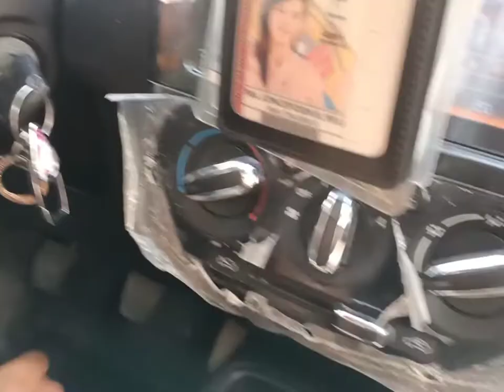DRIVING BAREFEET/HIGH HEELS/ONE HIGH HEEL-ONE BAREFOOT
barefeet challenge purposeonly#highheels
OPPO F7/A94# Mitsubishi MIRAGE Car SONY CYBERSHOT DSC-H300

Special Thanks:
PMSgt JOEBERT P. POLI -Photo/Videographer
Photos: Acknowledgements
All the establishments along the rood taken by the videos from Brgy Bailan ,-HIPONA,PONTEVEDRA ,CAPIZ
Special mention:
OPPO F7& A94 for gadget used.
Mitsubishi MIRAGE Car
SONY CYBERSHOT DSC-H300
ADIDAS SHOES